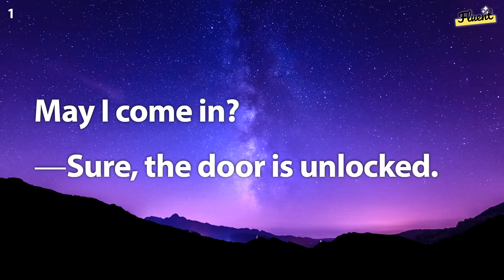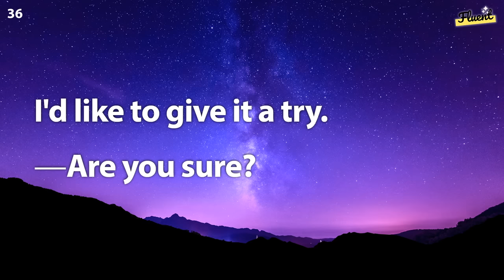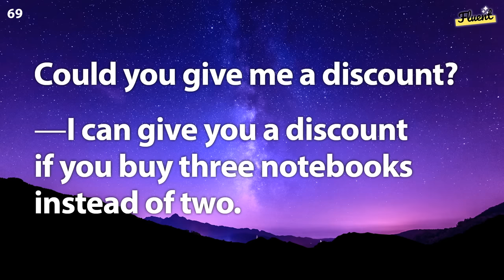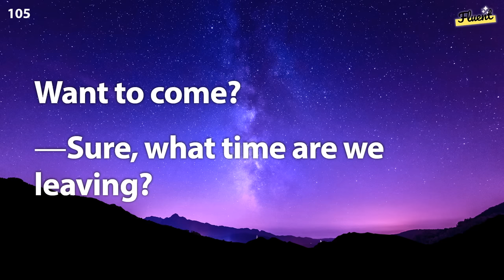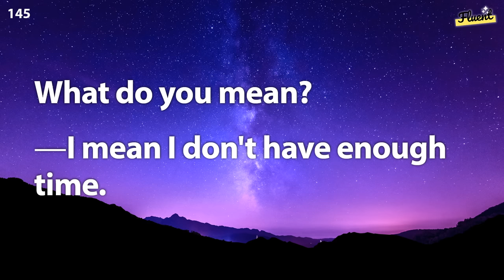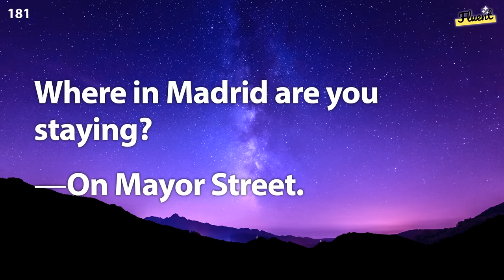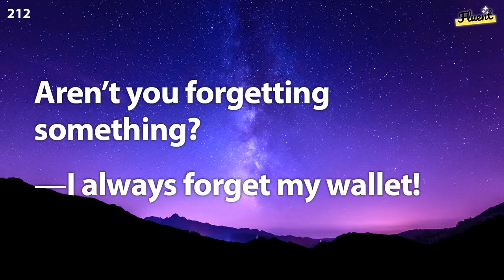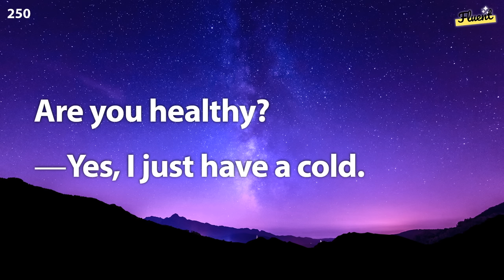1 HOUR of English Conversational Dialogues Listening Practice